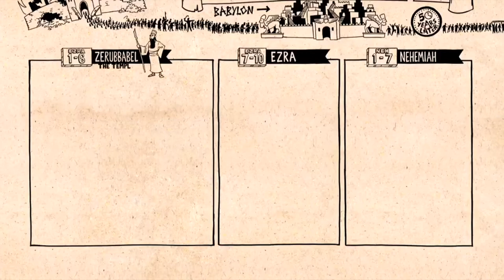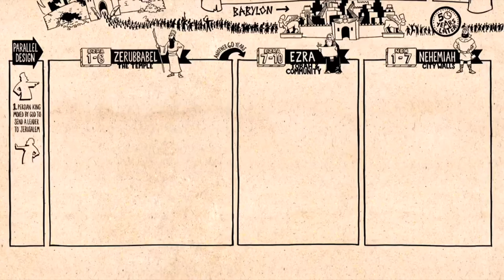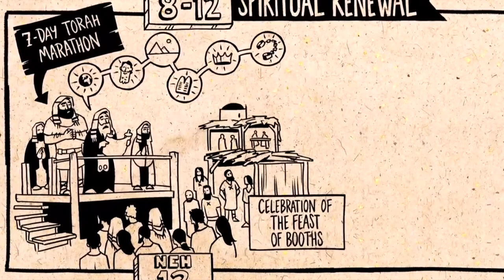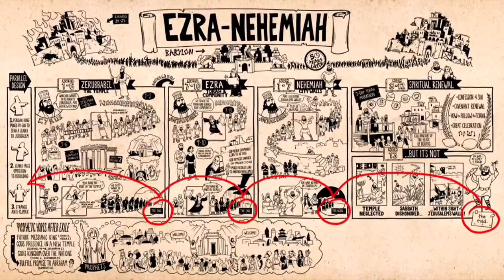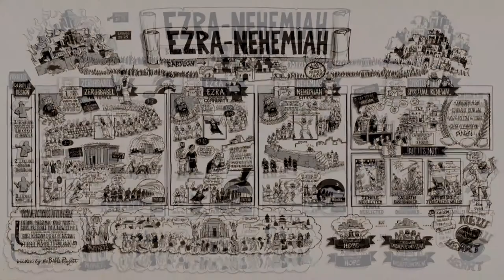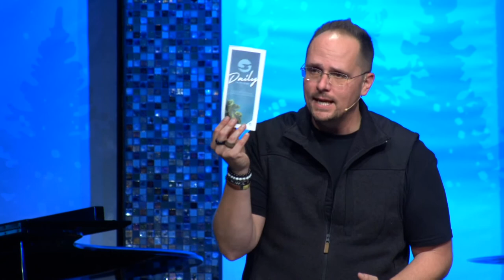REBUILD & RESTORE | Pastor Neil Spencer | January 31, 2021